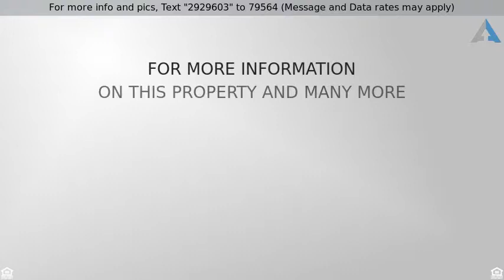Priced at $599,000 - 4080 Falcon Street, San Diego, CA 92103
2 Bd 1.5 Bath Town Home, Mission Hills affordable!

Mission Hills affordable! Best Priced Town-Home in Best Part of Mission Hills... Walk to restaurants, cafes, Balboa Park and live the SD best life for under $600K! 2 bed 1.5 bath complete remodel and move in ready home. This is the one you have been waiting for! Not a condo, not a single family home- but right in between. (End unit - no one above or below - only one shared wall!) Low HOA fees in 10 unit complex.